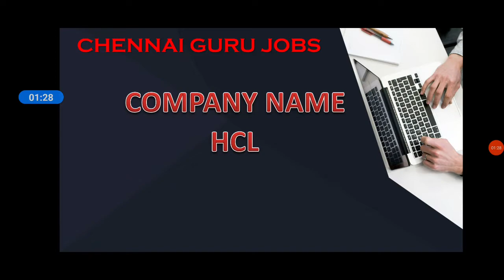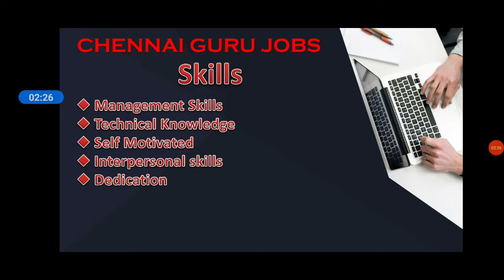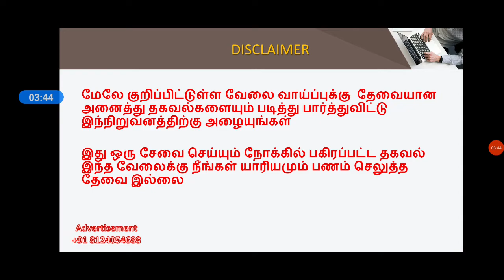HCL Technologies Recruitment 2022 | Job For Engineers | How To Apply, Eligibility in Tamil